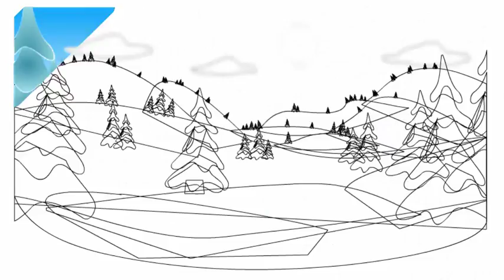Як намалювати зиму, як намалювати красивий зимовий пейзаж крок за кроком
Як намалювати зиму, як намалювати красивий зимовий пейзаж крок за кроком, drawing, draw @PencilTVHowtodraw
Сьогодні ми дізнаємось як намалювати зиму. Коли людина бачить красивий зимовий пейзаж, то часто задумується як намалювати цей чудовий зимовий пейзаж.
Спочатку ми намалюємо лінію горизонту. Тепер намалюємо гори і низини.
На кожній горі намалюємо ялинки. Ялинок багато і всі вони на різній віддалі від нас. Тому ми намалюємо великі і малі ялинки.
Тепер намалюємо ялинки, які стоять біля нас. Вони великі і красиві. Це красиві різдвяні ялинки. Зима по-своєму прикрасила їх. Вони відблискують і вдень і вночі.
Тепер гарно розмалюємо цей чудовий зимовий пейзаж.
У кожного з вас вийде свій малюнок зими. Так і має бути. Найкраще буде, коли ви намалюєте зимовий пейзаж, який ви бачили і він вам сподобався.
Покажіть своїм близьким і знайомим як у вас вийшло намалювати зимовий пейзаж.